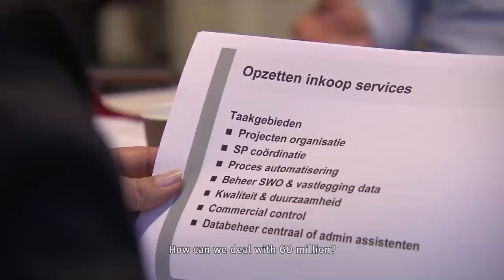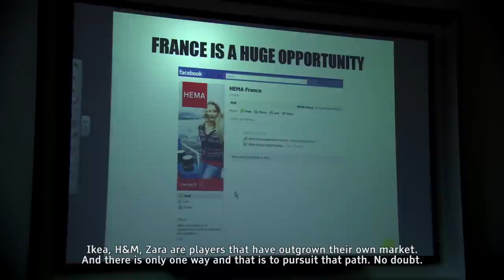The Secret of Hema | OFFICIAL TRAILER | A film by Yan Ting Yuen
The most typical and colourful of Dutch department stores tries to go international while struggling for growth at home -- a humorous look at Holland conquering the world with new means, charming, a little clumsy, and in the end, astonishingly efficient. Find out what CEO's really do all day long...

A Film by Yan Ting Yuen
2012, A In-Soo production